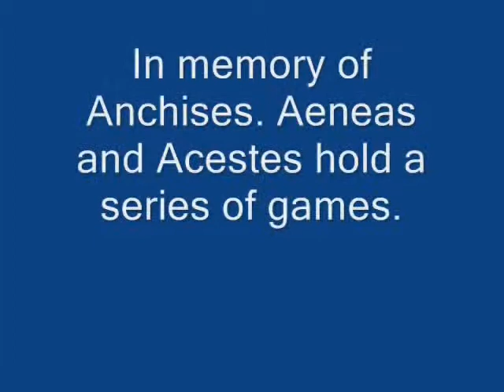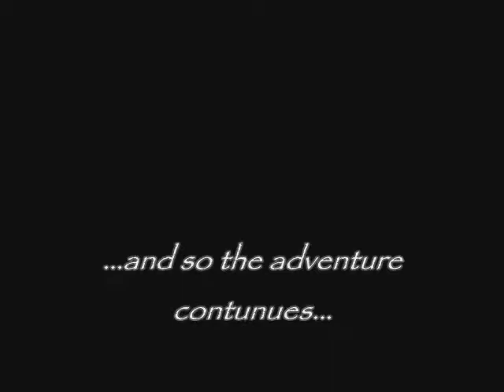Aeneid Movie - Books V and VI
Vergil's Aeneid - The Movie
presented by PFHS AP Latin (2009-10)